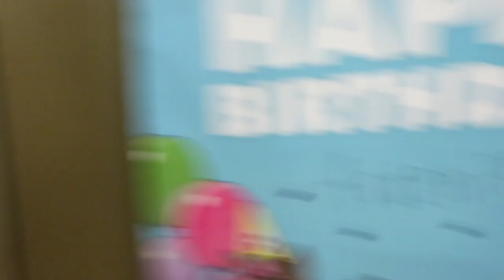My Labor Day Getaway 2017 | Great Wolf Lodge Charlotte, NC | Camden's Corner TV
Camden's Corner FAQ's

Q:  How long have you been doing Youtube videos?
A:  Just over 5 years

Q:  Who have you interviewed for you Camden's Corner?
A:  I have down about 20 interviews.  Some you would know are
      Debby Ryan, Zendaya Coleman, Kendall Schmidt from Big
      Time Rush & Heffron Dr, Macy Kate, Jordan Fisher, & Matty B.

Q:  What do you want to do when you grow up?
A:  I want to act on stage and on film.

Q:  What's your favorite food?
A:  Pizza, cheese quesadilla's, & NY Strip Steak

Q:  Where would you like to visit?
A:  I would love to go to Los Angeles, CA.  I've never been.

Eat More Bacon! Bye!